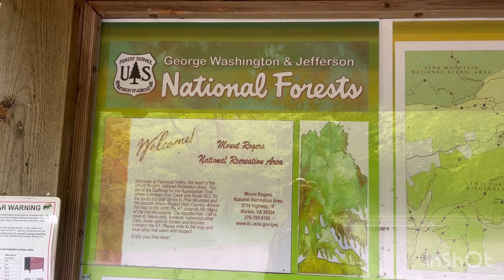Day 44 on the A.T. - Massie Gap to Dickey Gap